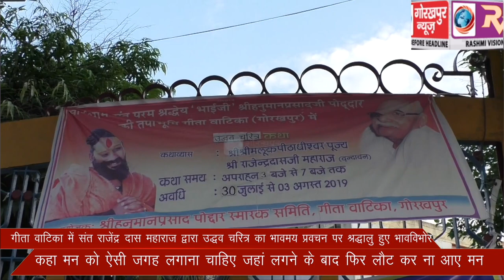भाई जी हनुमान प्रसाद पोद्दार एवं राधा बाबा का स्मृति महोत्सव कार्यक्रम में संत राजेंद्र दास महाराज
भाई जी हनुमान प्रसाद पोद्दार एवं राधा बाबा का स्मृति महोत्सव कार्यक्रम में संत राजेंद्र दास महाराज द्वारा उद्धव चरित्र का भावमय प्रवचन पर श्रद्धालु हुए भावविभोर, कहा मन को ऐसी जगह लगाना चाहिए जहां लगने के बाद फिर लौट कर ना आए मन